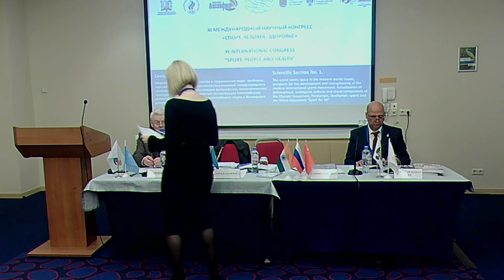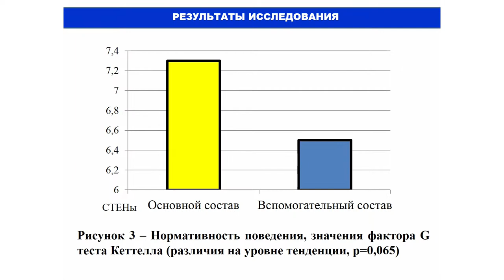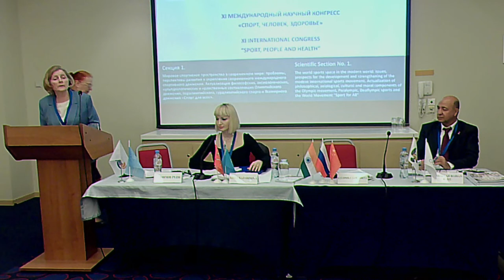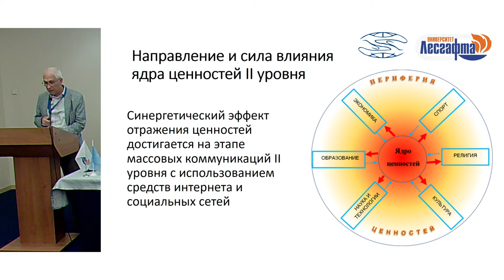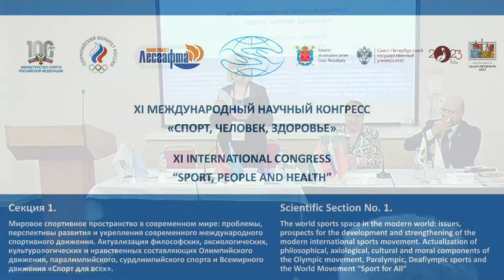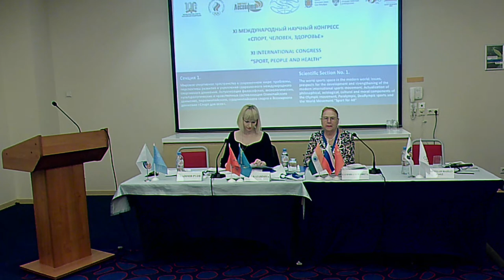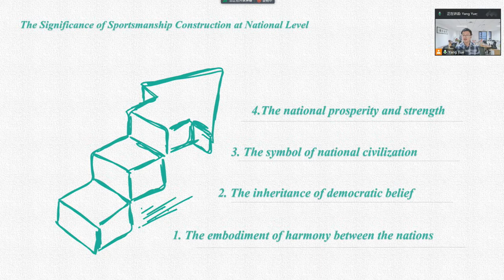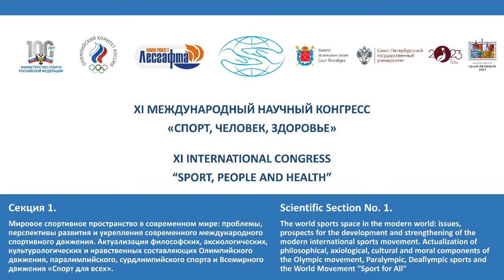Section 1. XI International Congress «Sport, People and Health»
Section 1. World sports space in the modern world: problems, prospects for the development and strengthening of the modern international sports movement. Actualization of the philosophical, axiological, cultural and moral components of the Olympic Movement, Paralympic, Deaflympics and the World Movement "Sport for All".
Section Chairs:
Lubysheva Lyudmila Ivanovna (Moscow, Russia)
Nasrallah Hassan Faez (Lebanon)
Liana Kazarinova (Saint Petersburg, Russia)

1. SEX AND GENDER CLASSIFICATION IN SPORTS
Jim Parry

2. CURRENT ISSUES OF RUSSIAN RELATIONS IN THE NEW SOCIO-POLITICAL CONDITIONS TO VARIETIES OF SPORTS MOVEMENT (online)
Stolyarov V.I.1, 2
1 - FSBI FNC VNIIFK, Moscow, Russia
2 - RUS "GTSOLIFK", Moscow, Russia

3. ATTAINMENT OF SPIRITUALITY AND ETHICAL VALUES THROUGH SPORTS – INDIAN MYTHOS (online)
Jatinkumar Soni
Saurashtra University, Rajkot, India

4. SPORTS ACTIVITY AS A CONDITION OF SOCIAL SURVIVAL: CULTURAL AND HISTORICAL ASPECT
Utisheva E.V., Kuznetsova V.V.
Lesgaft National State University of Physical Education, Sport and Health, St. Petersburg, Russia

5. ACTUAL PSYCHOLOGICAL AND MORAL TRADITIONS OF RUSSIAN SPORTS IN MODERN CONDITIONS
Olesich N.Ya., Samuilova I.A.
St. Petersburg State University, St. Petersburg, Russia

6. TRANSFORMATION OF AESTHETIC VALUES IN SPORTS
Krotova E. E.

7. THE STUDY OF CULTURAL CONFLICT IN INTERCULTURAL COMMUNICATION AT INTERNATIONAL SPORTING EVENTS
Chen Yu
Tianjin University of Sports, Tianjin, China

8. THE INFLUENCE OF SOCIAL COMMUNICATIONS ON THE FORMATION OF OLYMPIC VALUES
Myakonkov V.B., Mustafina D.V.

9. PROBLEMS OF ANTI-DOPING PROVISION WITHIN THE FRAMEWORK OF THE INTERNATIONAL SPORTS MOVEMENT
Kuprina K.V., Voynova S.E.

10. ACTUALIZATION OF THE MILITARY METAPHOR
IN THE MODERN OLYMPIC MEDIA DISCOURSE
Bykova E.V., Gavra D.P.

11. THE WORLD SPORTS SPACE IN THE MODERN WORLD ON THE EXAMPLE OF INTERNATIONAL MILITARY-SPORTS COOPERATION
Korchagin I.V.
Military Institute of Physical Culture, St. Petersburg, Russia

12. IDEOLOGICAL VALUE PURSUIT OF HARMONY IN TRADITIONAL CHINESE MARTIAL ARTS (online)
Ze Qiang Xie
Shenyang University of Sports, Shenyang, China

13. INCLUSIVE SPORT - AS A STEP TOWARDS THE FORMATION OF AN INCLUSIVE SOCIETY
Nalobina A.N.1, Ulzhekova N.T. 1, 2
1 – Moscow City Pedagogical University", Moscow, Russia (GAOU V MSPU)
2 – OF "World of Equal Opportunities", NGO "Kazakhstan Boccia Federation", NGO "Kazakh Academy of Sports and Tourism", Nur-Sultan, Kazakhstan

14. THE VALUE AND PROSPECTS OF JOINT COMPETITION OF MAJOR INTERNATIONAL SPORTING EVENTS FROM THE POINT OF VIEW OF COOPERATION AND COMPETITION
Yu Yue-song

15. IDEALS AND CONFLICTS: A STUDY OF SUSTAINABLE DEVELOPMENT IN THE MODERN OLYMPIC MOVEMENT (online)
LI Xueling

16. PRINCIPLES OF PHYSICAL EDUCATION BY P.F.LESGAFT IN THE CONTEXT OF THE MODERN DISCUSSION ABOUT THE INDEPENDENCE OF THE INDIVIDUAL (online)
Karmaeva N.N.1, Karmaev N.A.2
1 – National Research University – Higher School of Economics, Moscow, Russia
2 – Lesgaft National State University of Physical Education, Sport and Health, St. Petersburg, Russia

17. RESEARCH ON RISK MANAGEMENT OF INTERNATIONAL SPECIAL OLYMPICS COMPETITIONS (online)
Chi Guangpeng, Ye Jianbing

18. WORLD AND DOMESTIC BIATHLON AFTER THE XXIV WINTER OLYMPIC GAMES: CURRENT TRENDS AND DEVELOPMENT PROSPECTS (online)
Zagursky N.S., Romanova Ya.S.
Siberian State University of Physical Culture and Sports, Omsk, Russia

19. SUSTAINABLE DEVELOPMENT GOALS, SPORTS AND PHYSICAL ACTIVITY: LOCALIZATION OF HEALTH–RELATED SUSTAINABLE GOALS THROUGH SPORTS IN CHINA - DESCRIPTIVE REVIEW (online)
Jianhui Dai, Yang Jingning, Xiang Peng
Suzhou University, Suzhou, China

20. LOW LEVEL OF INTELLIGENCE DEVELOPMENT OF CHINESE BASKETBALL PLAYERS OF THE SECOND TEAM AS A CAUSE OF FRUSTRATION AND A DECREASE IN NORMATIVE BEHAVIOUR (online)
Shumova N.S., Zhu Jing
Russian University of Sports "GTSOLIFK", Moscow, Russia

21. THE IMPORTANCE OF THE SPORTSMANSHIP FORMATION: ON THE EXAMPLE OF CHINA AND OLYMPIC SPORTS (online)
Yue Yang